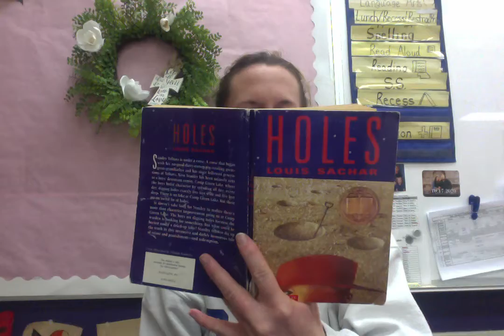Chapter 38 Holes